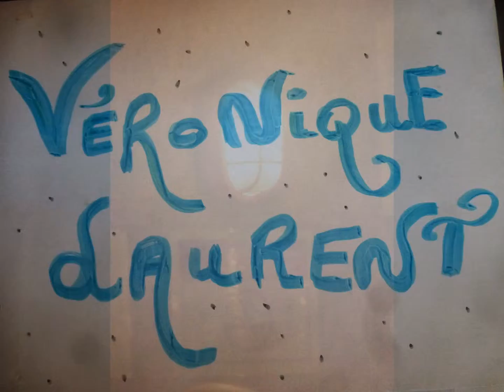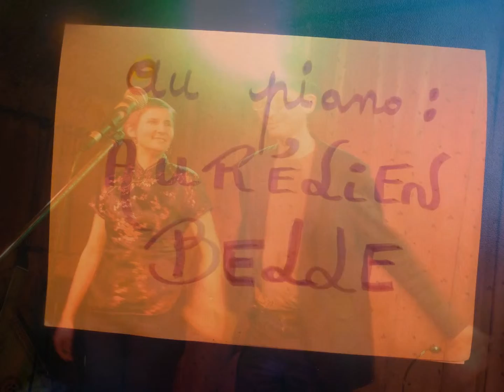VERONIQUE LAURENT : "Il a réponse à tout" (Carpe Diem, Thuin, 2012)